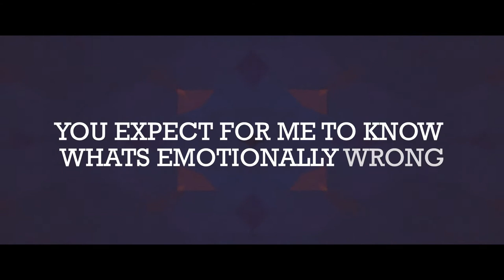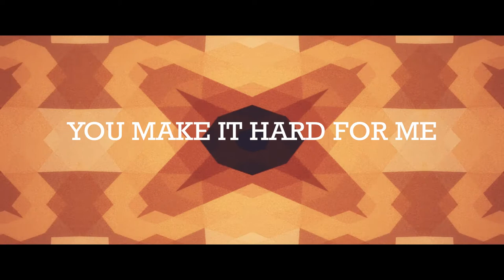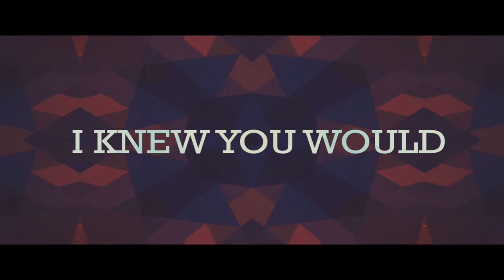I K N E W Y O U W O U L D - (Official Liric Video) 2017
produced by Albandito
ft L Kellz
Hidden In Plain Sight Album 2017
I N . S T O R E S . N O W
the notorious Memphis of USG records New release list from Usg Records 📡
🔥New singles 💹🛢💊📰 🔊
''War'' ft lor Riley produced by Threecube beats
Listen to Memphis Ft Lor Riley War 1 by MEMPHIS np on SoundCloud

''We live it''🍽🍾📊💳 ft l Kellz & cito produced by Al bandito
Listen to Notorious Memphis x Lkellz x Cito - We live it (Produced by Al Bandito) by Al Bandito np on SoundCloud

''Also''
Do Not
I repeat 🔫
Do Not
for get to check out
the full 🆕♯1album🆓🎧🎛
📡 H I D D E N I N P L A I N S I G H T ⏯☟

Play the album now
Autopilot  - (Official Video) 2017
produced by Albandito
ft L Kellz

''Also''
Do Not
I repeat 🔫
Do Not